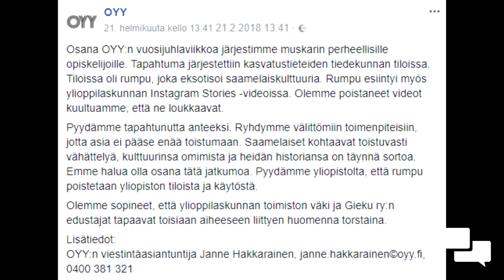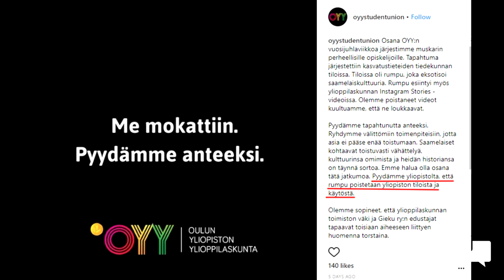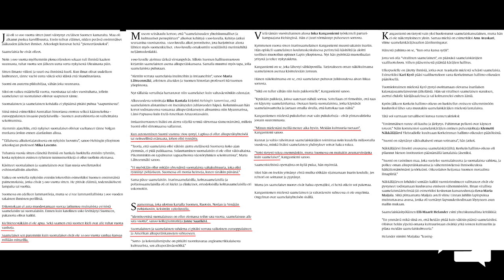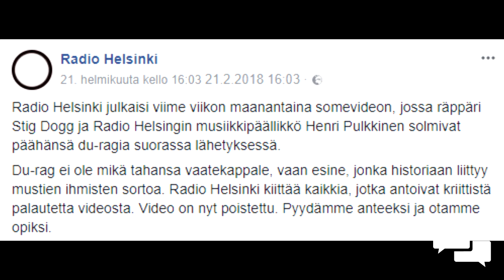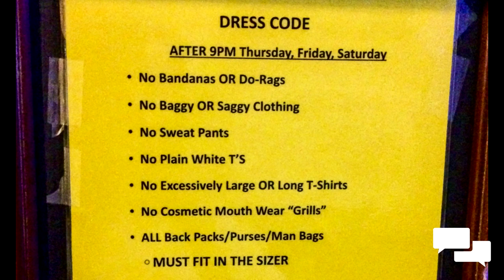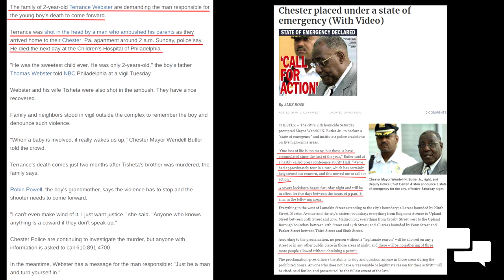Radio White Guilt ja noitarummun kirous